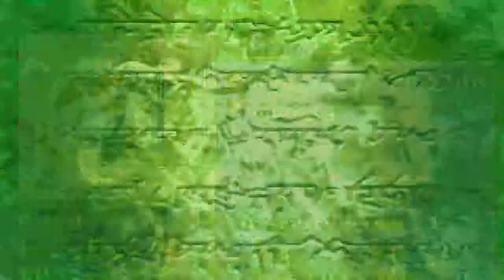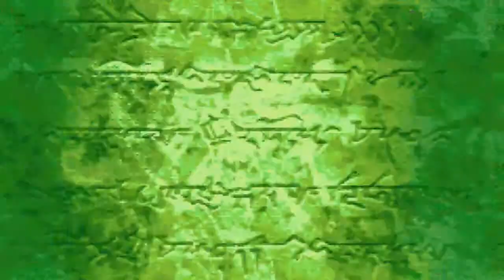Lets play Fire Emblem Blazing Sword [#65] (German) - Die vorletzte Mission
Nun startet die vorletzte Mission des Spiels. Gleich zu Beginn wird Nils ins Visier genommen. Alter ernsthaft-.- warum Nils, er hält doch nur 2 Treffer aus. Aber immerhin ist die Karte so gestaltet, dass man seine Einheiten schön in 3 Gruppen teilen kann

«Fire Emblem»
RPG, Strategie Spiel von Nintendo (2004)